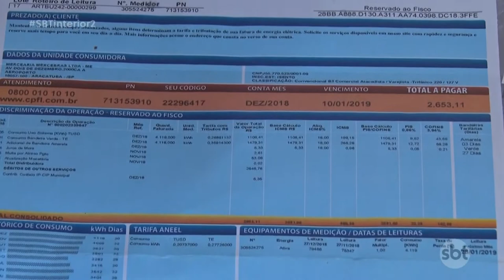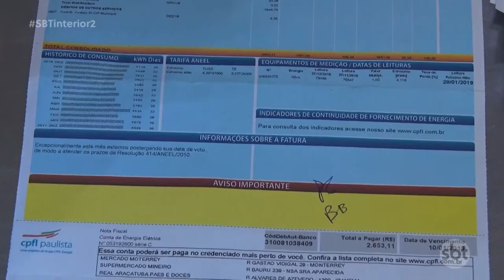Preço das bandeiras tarifárias de energia vai subir a partir de amanhã